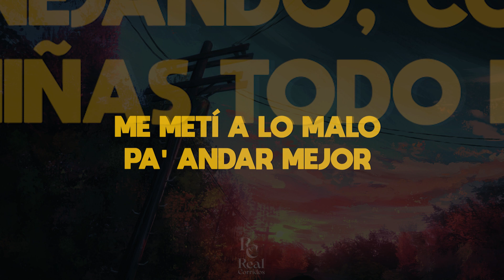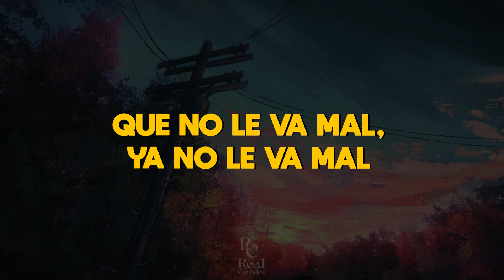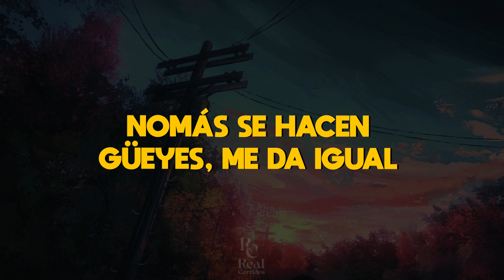🍋 Polvito De Limón | Oscar Maydon | Gerardo Ortiz | VIDEO LETRA/LYRICS OFICIAL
🎤 Canta con nosotros este CORRIDO TUMBADO
🦁 Sigue nuestros Karaokes en 🐊 @realcorridoslyrics

Letra:

Polvito de limón
Hace tiempo yo era un santo, ya no lo soy
Me metí a lo malo pa' andar mejor
Manejando, con las niñas todo bien
Anillos de seguridad
La Suburban va blindada, presidencial
Sin pasaporte los cuadros van a cruzar
Pa' los gringos, seguido les meto gol
Navego bajo perfil
No es que ande de alucinao', calzo Louboutin
Cuando me cayó una feria quise repetir
Generando verdes para andar mejor
Ando con los diablos de cuando no traía ni un peso
Repartiendo el queso, ya anda bien el nene
Ya trae la Cheyenne, todo bien
Unos business cargo por acá
Aquí las princesas traen perfume Bond
Y yo con la maña un charolón
Dolce & Gabbana y botellas de Hpnotiq
Tengo las morras bailando, no vinieron de okis
Le robé un beso a una y le pasé la picky
Por respeto los collares me quité
En la Tía, en el Hong Kong
Ando en el piso siete, la junta inició
Afuera me esperan pa' entrar en labor
Si me agarro una baby, ya se coronó
Que me pidan fotos, eso ya es normal
Hago feria hasta dormido, también es normal
Hace tiempo que al nene no le va mal
Que no le va mal, ya no le va mal
Cuidando el dinero, no soy como ustedes
Nomás se hacen güeyes, me da igual

⛔ETIQUETAS⛔